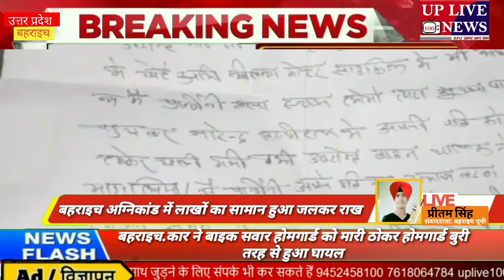बहराइच.कार ने बाइक सवार होमगार्ड को मारी ठोकर होमगार्ड बुरी तरह से हुआ घायल